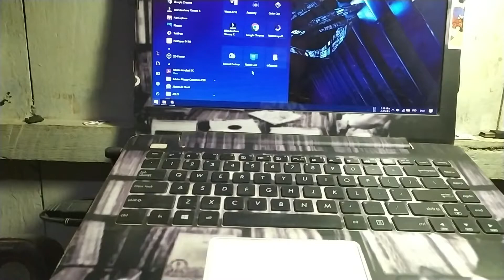Cara Menghubungkan Mouse Wireless dengan Laptop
Laptop merupakan salah satu perangkat yang sering kita gunakan sehari-hari, di laptop sendiri kita menambahkan aksesoris yang kita inginkan, misalkan sebuah mouse wireless tanpa kabel, nah buat temen-temen yang bingung bagimana cara untuk bisa menghubungkan mouse wireless dengan laptop, temen-temen bisa simak video ini sampai selesai.